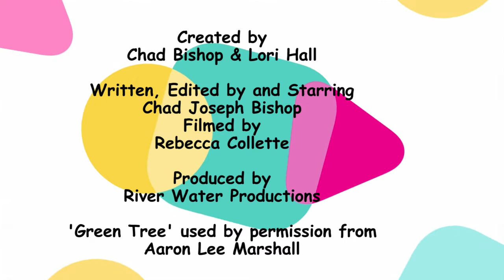Milking the Dog - Jolean Does it!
Jolean Thorton's show, 'Jolean Does it!', is a sketch comedy show that parodies everything from Commercials to Politics to Movies to Aliens to Family to Cooking Shows to the News to Halloween  and the Holidays, and so much more.
The song 'Green Tree' was used with permission from the writer & owner, Aaron Lee Marshall.
We are now OFFICIALLY celebrating our 9 Year Anniversary, and in our tenth year of filming.
In this episode, Jolean decides to grace us with one of her stories about growing up.
She tells of when he father, Pa Thorton, wanted to teach her a lesson in being fearless when she was a child. So, he teaches her how to milk a cow. That backfires and Pa ends up with a knife in his right testicle.
Well, Jolean decides as an adult to teach her children the same lesson. But, she can't afford a cow, so she has them TRY and milk their dog Brandy. Once again, the lesson ends horribly in a bloody mess.
So fasten your bra straps and tighten your touch holes as Jolean takes you on another adventure in another hilarious episode of 'Jolean Does it!'.
Created by Chad Bishop & Lori Hall.
Produced by River Water Productions.
Filmed by Rebecca Collette.
Written, Edited by and Starring Chad Joseph Bishop.
Special Thanks Aaron Lee Marshall.
Filmed in Andover, Maine March 2019.
Edited with Adobe Premiere Elements and Filmora.